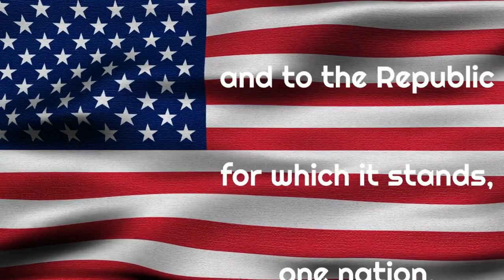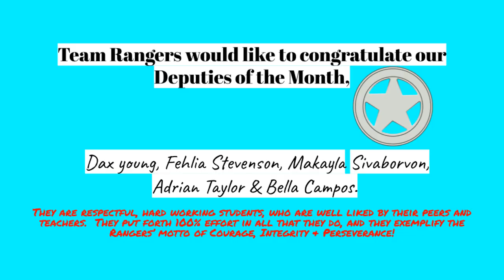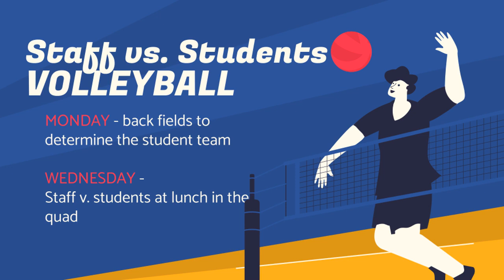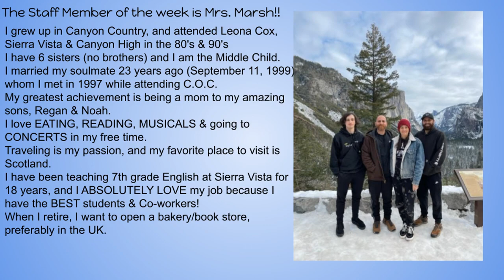SV Life 12/14/22